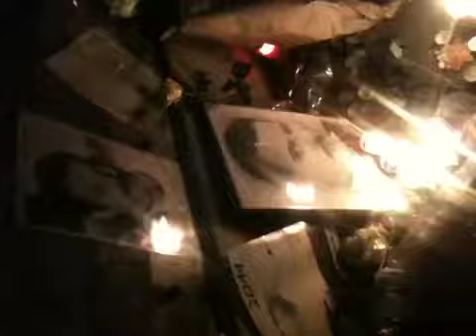Commemoration tribute to Mr Mercury 24/11/2011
In front of Freddie's house in 1 Logan Square, Earls Court, London